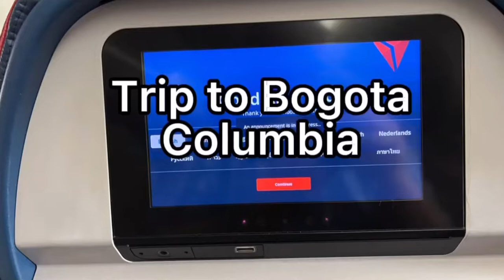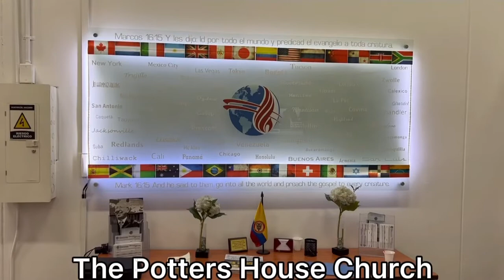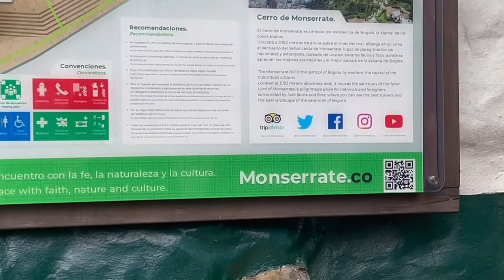Trip to Bogota Columbia 11/21